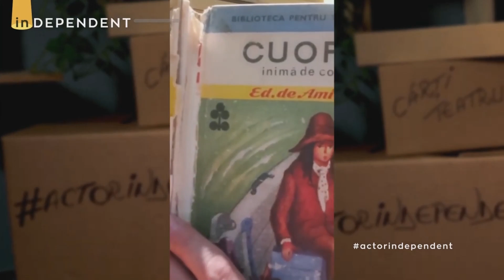Factori și aspecte - Top 10 oameni enervanți la sfârșitul lumii (partea 1)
Topul oamenilor care strivesc corona de minuni a lumii

serverul de discord unde  ne adunăm pentru joacă și comploturi
(mulțumiri oamenilor de acolo că m-au ajutat cu strânsul de clipuri pentru emisiune)

și nu uitați! citiți piticigratis în fiecare zi!

întreprinderea 2400 - singurul sf romanesc cu o navă spațială care se cheamă Întreprinderea și se întâmplă în anul 2400.

Surse - am furat clipuri de pe tot internetul, am și uitat de unde. O listă parțială mai jos + surse oarecum cronologic